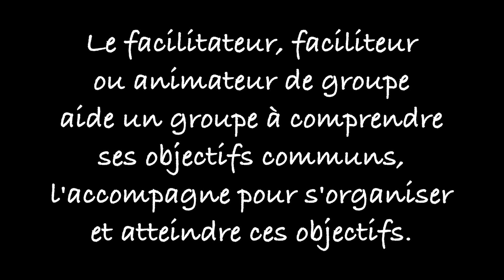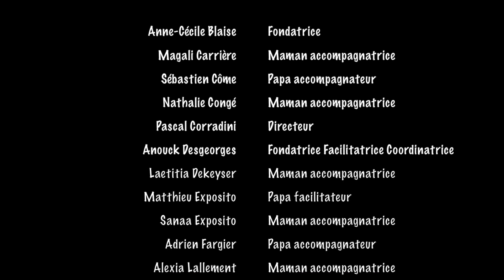L’École des Possible : Une école parentale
Présentation de la fabuleuse École des Possibles à Uruffe (54)
Association L'effet mouche